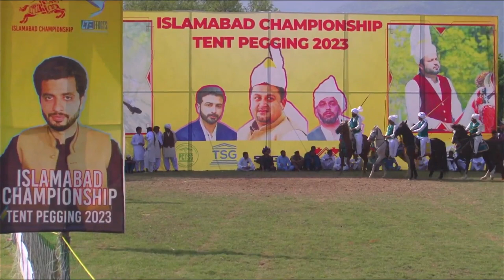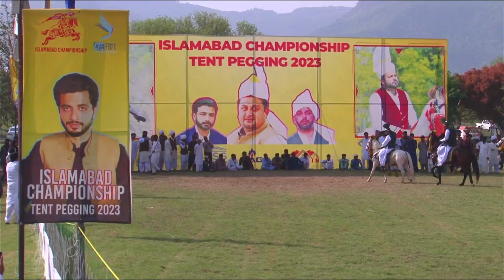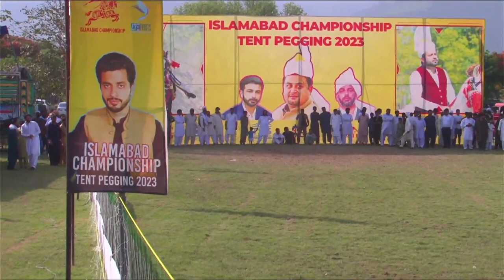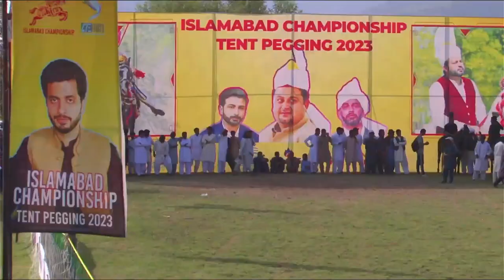Neza Bazi F9 Park Islamabad 2023 | Day 2nd, Part 1 | Tent Pegging Championship 2023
Neza Bazi F-9 Park | Islamabad Championship 2023 | Tent Pegging Championship 2023 |